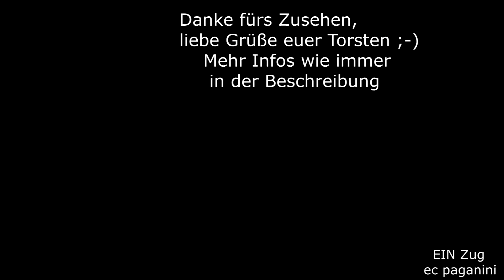Der ist aber selten HIER im Gäu zu sehen! Der "Spedirail/ Magetra" Kombiverkehrszug mit E 186 211!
Eigentlich war ich ja nur wegen der Intercitys an die Gäubahn gefahren, die am Osterwochenende verlängert und teilweise mit Panoramawagen unterwegs sein sollten. Doch dann "mogelte" sich der eine oder andere Rheintalumleiter mit auf die Strecke.
Durch die Baustelle der Rheintalbahn nördlich Offenburgs konnte man auch nicht auf die Schwarzwaldbahn zurück greifen wie im vergangenen Jahr.
Am sich öffnenden Talbach-Tal erwartete ich dann den Spedirail/Magetra Kombiverkehrszug. Er hat kürzlich den Mühlener Tunnel durchfahren und strebt auf die Hochflächen des Gäus bei Eutingen zu.
Aus dem Neckartal unten in Horb ist das ein erheblicher Höhenunterschied...
Die Intercitys aus und nach Zürich zeigten sich fast in "Rheintalformation" mit einer Länge bis zu acht Wagen! So lange SBB-Garnituren habe ich auf der Gäubahn noch nie beobachten können- es lag aber auch an der Tatsache, dass neben dem starken Oster-Reiseverkehr auch die Reisenden aus dem Rheintal die durchgehenden Verbindungen über die Gäubahn nutzten, um sich den SEV im Rheintal zu ersparen.
Die "Teppich-RE", besser gesagt die IC2 mit der Baureihe 147.5, waren ebenfalls sehr gut ausgelastet und häufig verspätet- "außergewöhnlich hohe Auslastung" wurde im RIS angegeben. Für die Reisenden im nachmittäglichen IC 2389 Singen - Stuttgart: das Bombardier Qualitätsprodukt versagte in Rietheim seinen Dienst, so dass die rund 400 Reisenden, etliche Fahrräder und Kinderwagen sich in den nachfolgenden IC 281 quetschen mussten- sofern sie überhaupt reinkamen.
Negative Presse und Eindrücke garantiert, aber die Deutsche Bahn scheint fest davon überzeugt zu sein, die Garnituren irgendwann zum Laufen zu bekommen. Immerhin ist die Ausfallrate deutlich zurück gegangen- aber jeder Ausfall bringt nicht nur für die Reisenden Chaos, sondern auch für den restlichen Verkehr, wenn ein IC2 defekt die Strecke "verstopft".
Im Dezember 2022 sollen ja nun die IC2 von Stadler kommen, die deutlich zuverlässiger unterwegs sind. Eine nachhaltige Stärkung der Gäubahn im Fernverkehr könnte aber ausbleiben, wenn die Züge dann in Stuttgart Vaihingen enden und nicht mehr bis zum Hauptbahnhof kommen, weil die Panoramabahn wegen der S21 Bauarbeiten gesperrt werden soll.
17042022